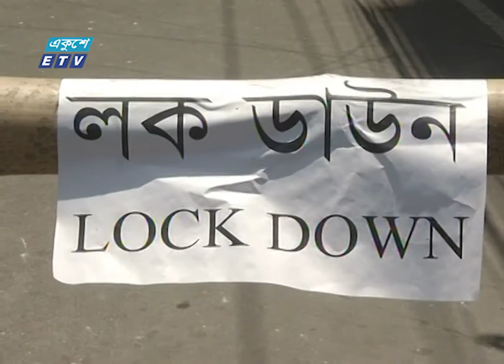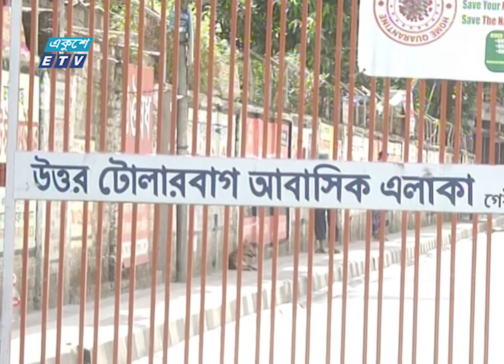করোনায় আক্রান্ত এলাকাগুলো লকডাউন করা হলেও তা মানা হচ্ছে না | ETV News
করোনা ভাইরাসের প্রার্দুভাব ঠেকাতে প্রশাসনের পক্ষ থেকে আক্রান্ত এলাকাগুলো লকডাউন করা হলেও তা মানা হচ্ছে না। লক ডাউন এলাকাগুলোতে নেই প্রশাসনের নজরদারি। তাই নানা অজুহাতে বাইরে আসছে মানুষ। টোলারবাগ ছাড়া লকডাউন অবস্থা তথৈবচ । বিস্তারিত সাইদুল ইসলামের রিপোর্টে।

২০০০ সালের ১৪ই এপ্রিল এটি সম্প্রচার কার্যক্রম শুরু করে। টিভি চ্যানেলটির খবরে নতুনত্ব ও অভিনবত্ব থাকার কারণে দর্শকদের কাছে বিপুল জনপ্রিয়তা লাভ করে। দেশ বিদেশের সর্বশেষ খবর, নাটক, সিনেমা, ডকুমেন্টারিসহ নানা খবর ও বিনোদনমূলক অনুষ্ঠান প্রচারিত হয় একুশে টেলিভিশনে।